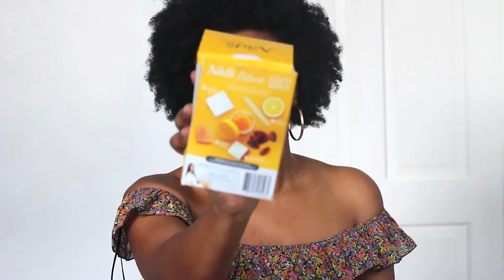MES PRODUITS FAVORIS | Beauté et Bien-être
J' espère que vous vous portez bien! Je vous présente mes produits que j'ai aimée utilisé pendant ce moment de confinement.

Produits mentionné:

*The Ordinary peeling solution

*Le petit marseillais gommage corporel

*Brosse exfoliant corporel

*Lush Dream Cream

*Machine a pedicure

*Alexandro LED/UV Lampe

*CND Vernis semi permanent gel